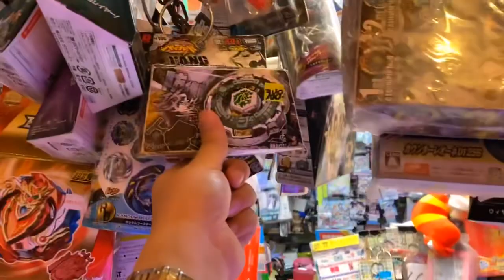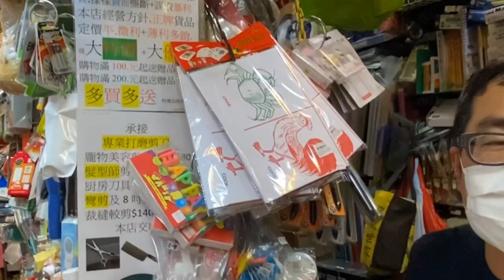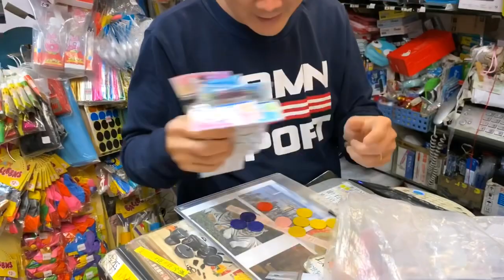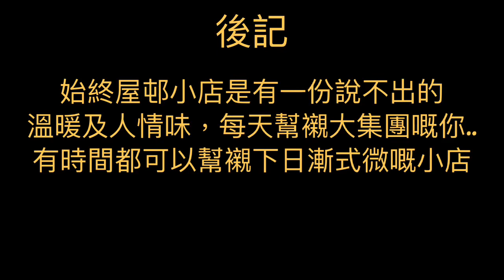Kenson去shopping《人物誌》訪問屋邨玩具店-彩雲邨德豐玩具